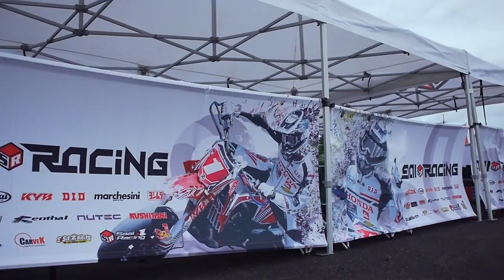2015 All Japan Supermotard#6 LAKE-BIWA